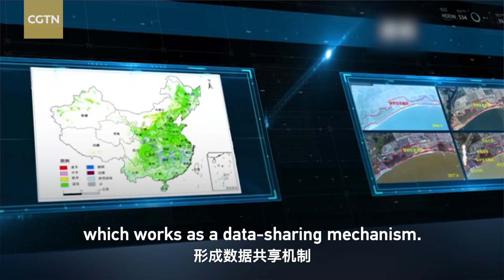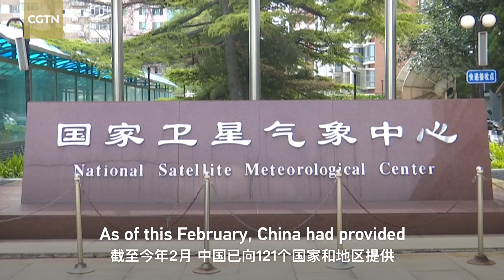Tech Breakdown: How will space cooperation benefit BRICS countries?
In May, the BRICS countries of Brazil, Russia, India, China, and South Africa launched a space cooperation committee, opening a new chapter in remote sensing satellite observation and data-sharing. The committee comprises the space agencies of member nations – the Brazilian Space Agency, Russia's Roscosmos, the Indian Space Research Organization, the China National Space Administration, and the South African National Space Agency.

The five space agencies signed an agreement on Cooperation on BRICS Remote Sensing Satellite Constellation in August 2021. The agreement enables BRICS space agencies to jointly build a virtual constellation of remote sensing satellites as a data-sharing mechanism. The mechanism can help the agencies meet everyday challenges such as climate change, disasters, and environmental protection.